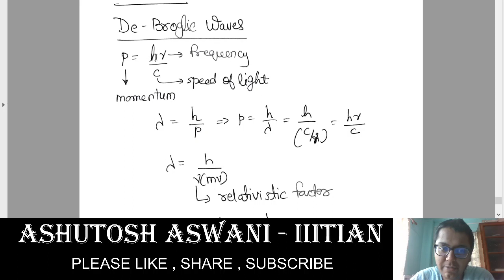De Broglie Concept For Waves